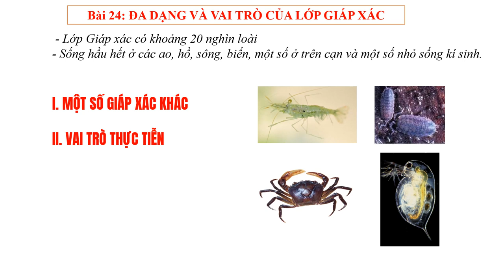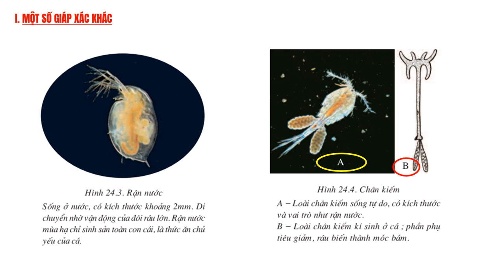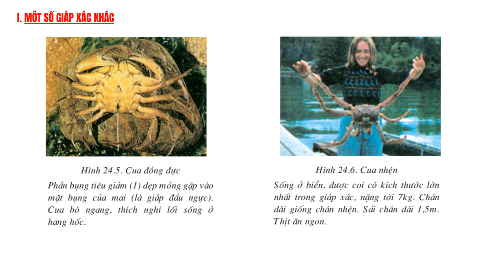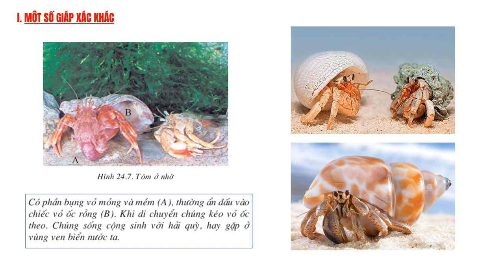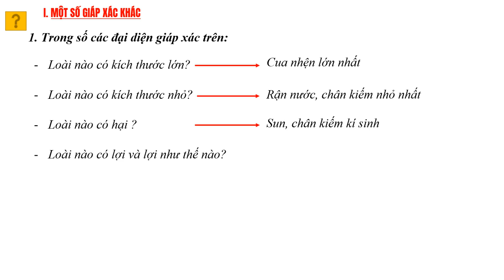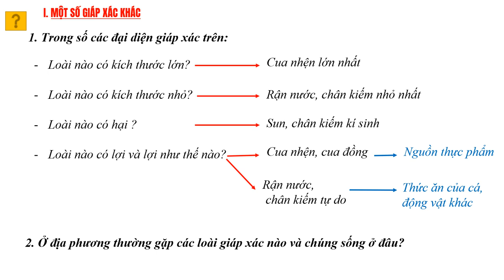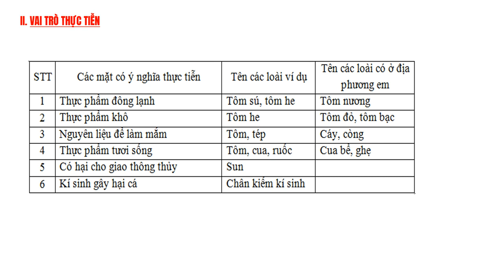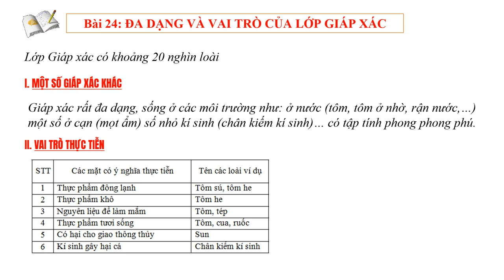SINH HỌC 7 (Tuần 13 / HK1) - Bài 24: ĐA DẠNG VÀ VAI TRÒ CỦA LỚP GIÁP XÁC